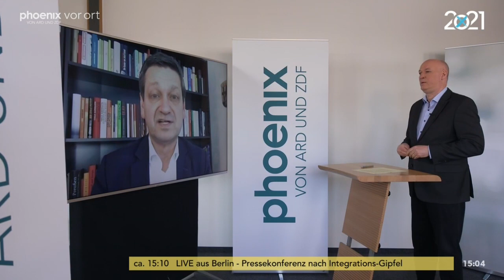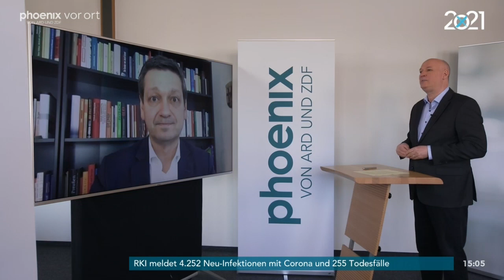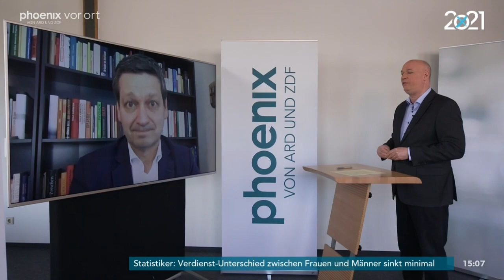Spitzenkandidaten im Interview: Christian Baldauf, CDU (Rheinland-Pfalz) am 09.03.21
phoenix-Moderator Hans-Werner Fittkau im Interview mit dem CDU-Spitzenkandidat ChristianBaldauf zur Landtagswahl in RheinlandPfalz.